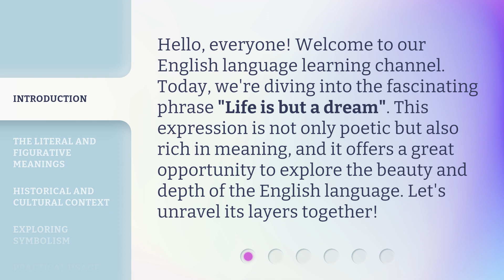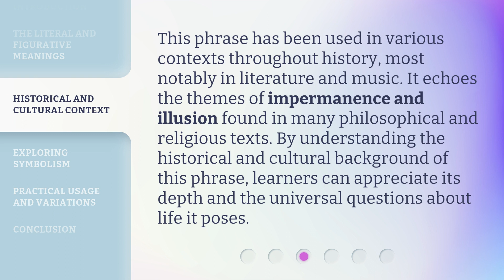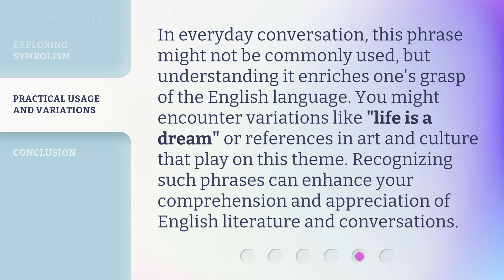Understanding "Life is But a Dream"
Unlocking the Meaning of 'Life is But a Dream' • Delve into the profound concept of 'Life is But a Dream' and uncover its deeper meaning in this enlightening video.

00:00 • Introduction - Understanding "Life is But a Dream"
00:31 • The Literal and Figurative Meanings
01:05 • Historical and Cultural Context
01:32 • Exploring Symbolism
02:02 • Practical Usage and Variations